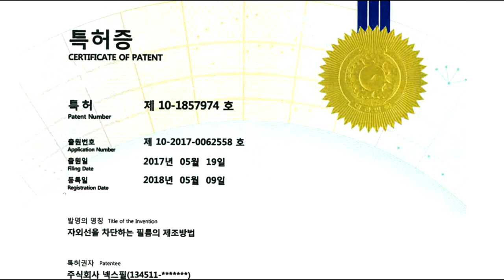넥스가드썬팅# 자외선차단 특허인증 [신차썬팅][루마썬팅][3m썬팅][레이노썬팅][보배드림][sk엔카][줌마렐라][쇼핑][여름휴가][맛집][동호회][캠핑][썬크림]